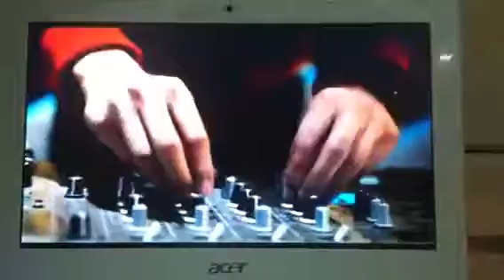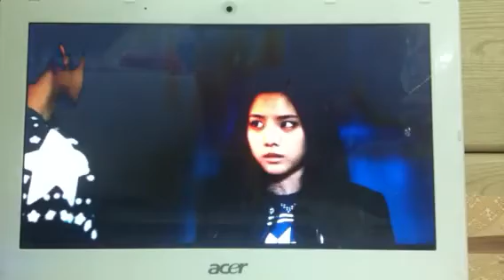BabyInspirit Cover ~ BEAST/B2ST - Beautiful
Doojoon - Jung Eunmi
Hyunseung - Jung Eunmi
Junhyung - Choi Hyemi
Yoseob - Jung Eunmi
Kikwang - Choi Hyemi
Dongwoon - Choi Hyemi